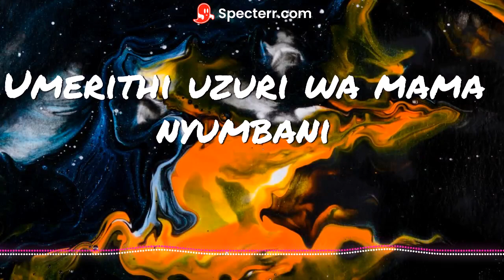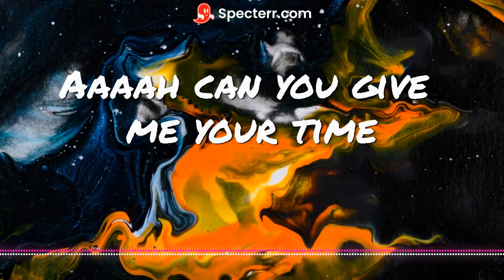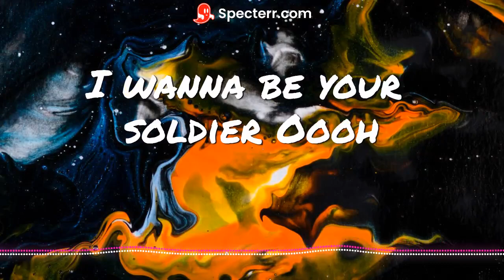Mavokali x Rayvanny MAPOPO remix Lyrics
mavokali
Rayvanny

MAPOPO remix Lyrics
Mavokali x Rayvanny

Oooh lele lele lele lele

Mmmh Mmmmh

My sweet Sweet

Banana Nana nana

Pretty pretty

Cheko mwanana nana nana

Pole wanaoforce kufanana nana nawe

Wao njitinjiti

Wewe una nyama nyama

Aaaah Mmmmh!

Mapopopopooooo

Mbona wameshalala

Wanaona haya

Nafsi yangu ishasha

Hasha aha sha Isha ipagawa

Naitaji dawa dawa

Hata hutumii nguvu jamani

Jamani

Umerithi uzuri wa mama nyumbani nyumbani

Ulivyo jeuri wala ubishani ubishani

Basi Cheka kidogo wakose amani

Haoooo

I wanna be your soldier Oooh

Soldier Ooooh Soldier Oooh

Anything I will do for your

So let me give you my number Oooh

Number Oooh Number Oooh

Can you be Commando

Commando Oooh

Aaaah can you give me your time

Mwenzako nimefall in love

Nimefall in love

Mmmmh

Alafu sitokuacha uteseke

Presha presha za nini

Mmmmh Aaaah Oooh

Mapopopopooooo

Mbona wameshalala

Wanaona haya

Nafsi yangu ishasha

Naitaji dawa dawa

Anything I will do for you

Commando Oooh